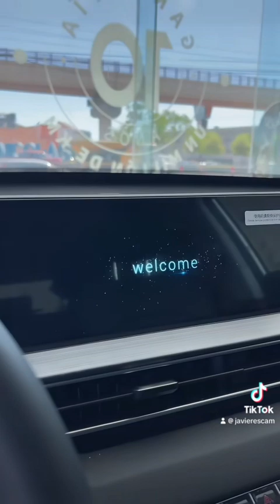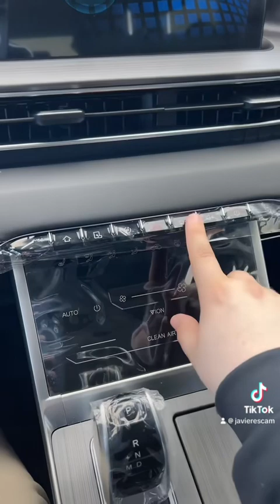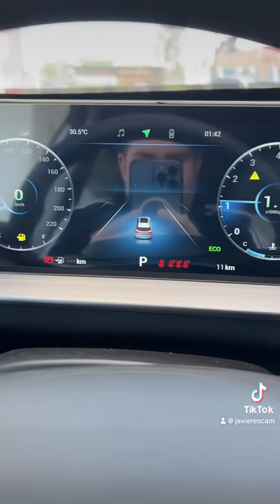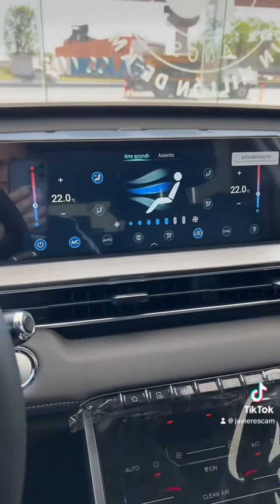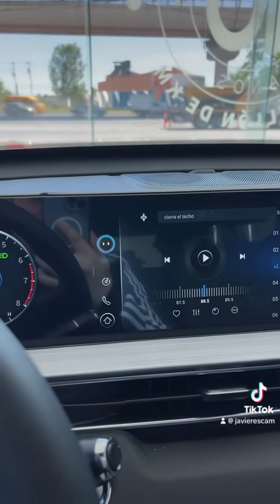Chirey Tiggo 7 Pro Max